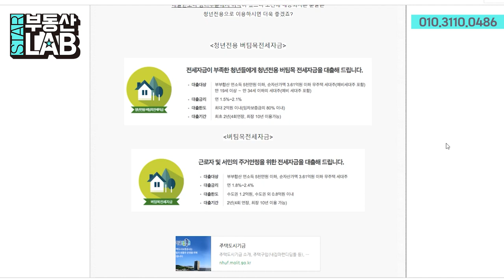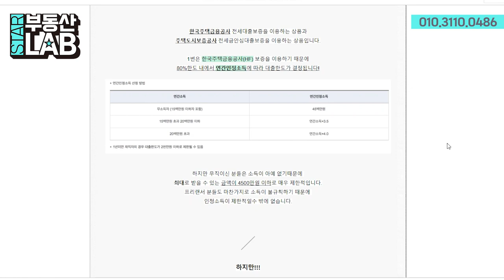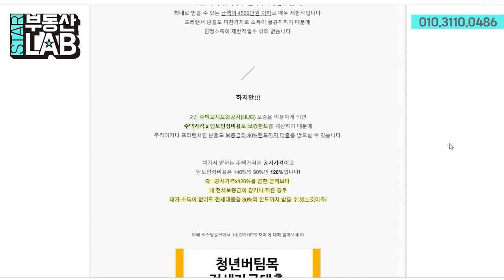제 20강 : 무직자, 프리랜서, 대학생 버팀목전세대출 가능할까?